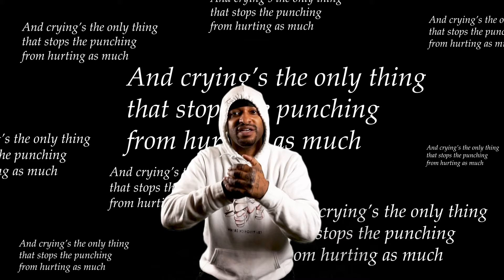Toughlove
“Tough Love” finds poet LindoYes exploring the social conditioning that hinders the emotional growth of so many Black men. In this short 30 second poem, LindoYes addresses both the desire and need to let out emotions as it collides with the social standard of holding them in.
.::Tough Love::.

I want to be black man held in quiet
Small spoon, soft body
I feel that I am black man
That’s holding in loudness,
Spoon fed that I need to be hardbody
I feel like nobody when somebody
Kills my softness to be tough
Call it tough love
Tough love is
Being punch until you don’t cry
And crying is the only thing that stops the punching from hurting as much

Follow LindoYes on IG at LindoYes

Filmed by @shotbyeasy
Edited by Mark Sage @markhowson92